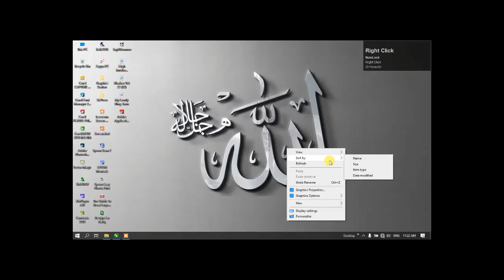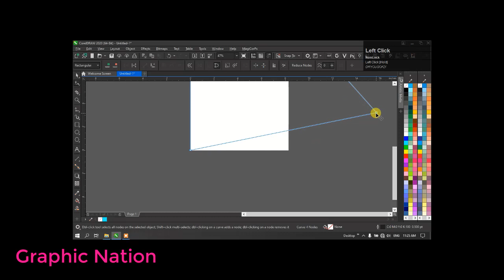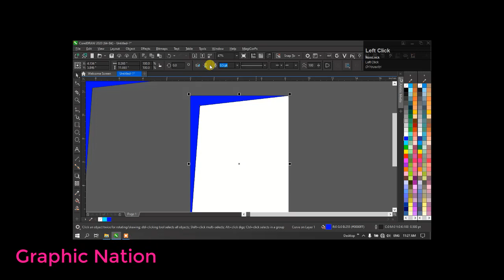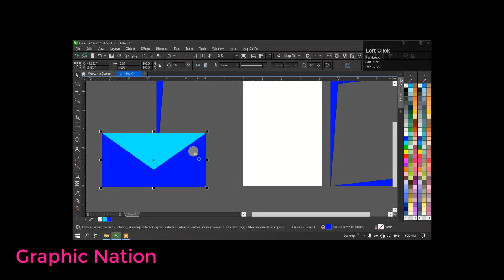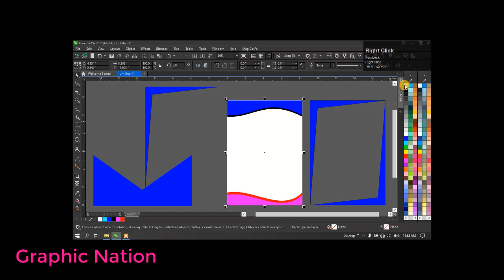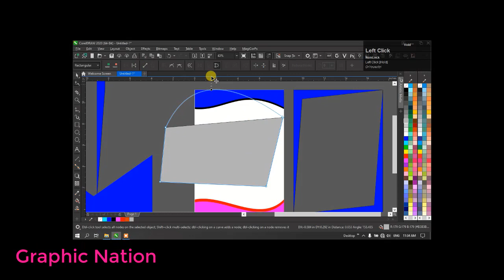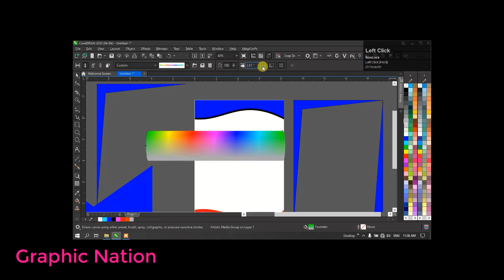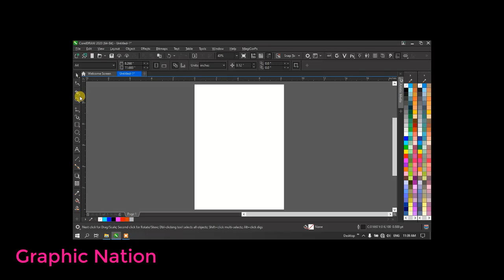Shape tool coreldraw 2020 Graphic suite in pashto